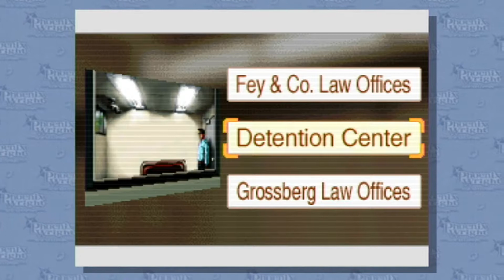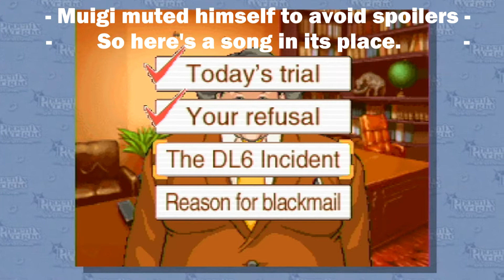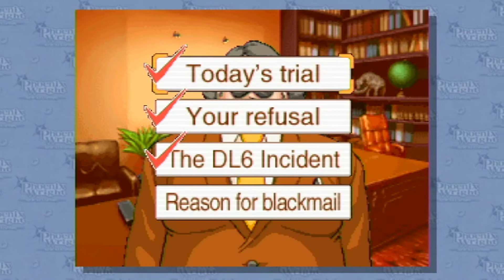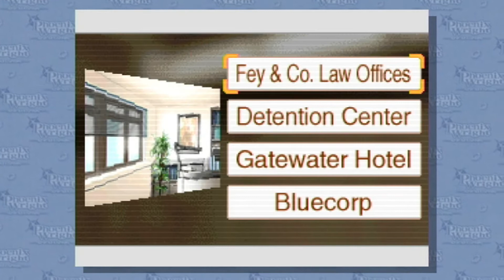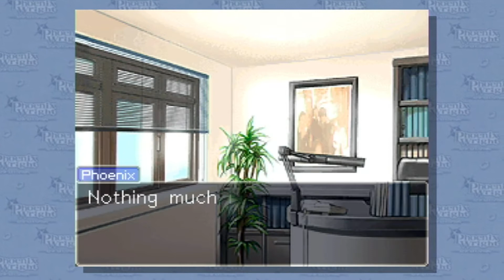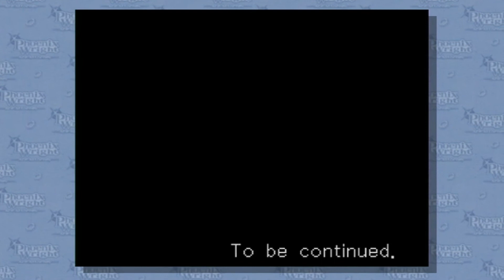Phoenix Wright: Ace Attorney - Part 7: Grossberg is Gay For Captain Planet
Episode 7: Grossberg is Gay For Captain Planet

We begin this part on Day 2 of investigation. Now we must uncover who this second person is and why they would murder Mia Fey... Also some gay love scandal of some kind, but fuck it.